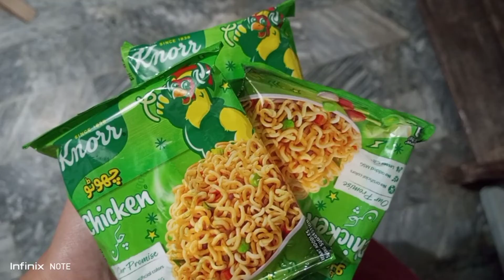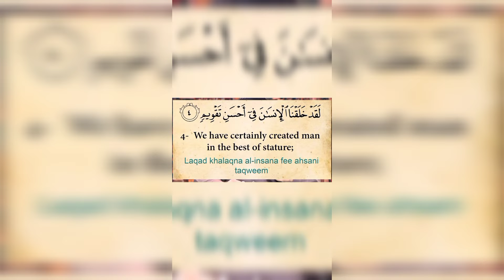Chehre ko purrinak bnany ka Wazifa | Patoto Noodles| Piyaz ki chatni | Creative Amna vlogs ❤️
Maaz Safdar
Kitchen with Amna
Ducky Bhai
Merium Pervaiz
BaBa Food RRc
Azad Chaiwala
Rubi ka kitchen